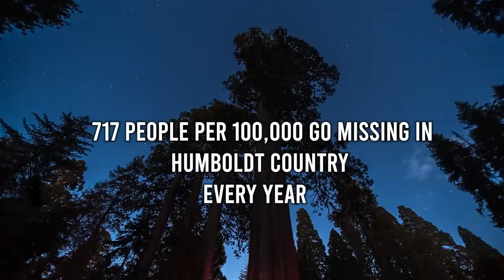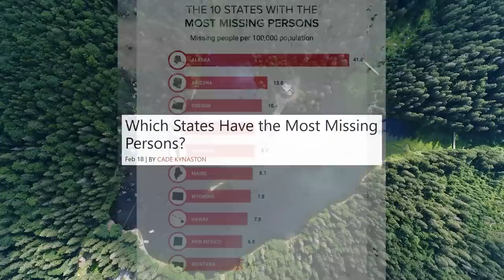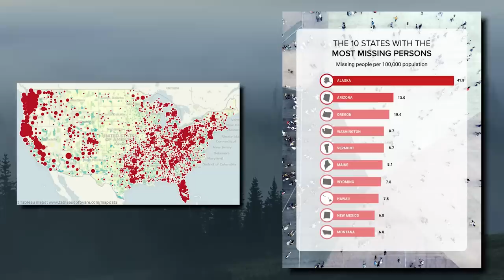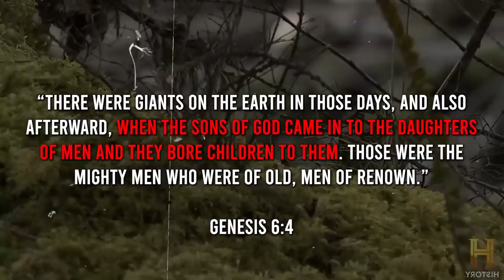"The Black Hole" of Missing People | Humboldt County, Pacific Northwest Disappearances | Missing 411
You'll get access to a private Vimeo account with exclusive videos. (Not many but more to come in the future Lord Willing)

You can send me books etc. here:

380128
Kansas City, MO
64138